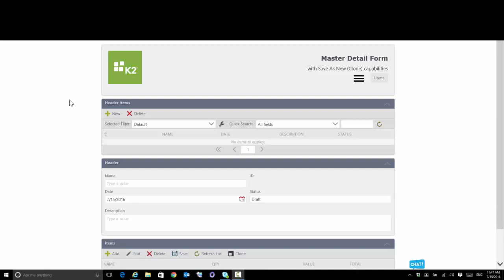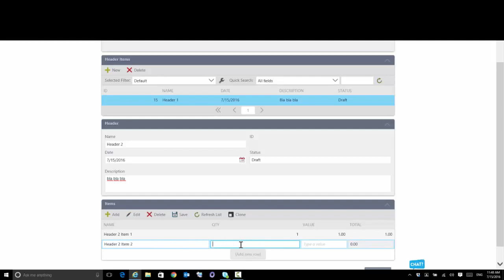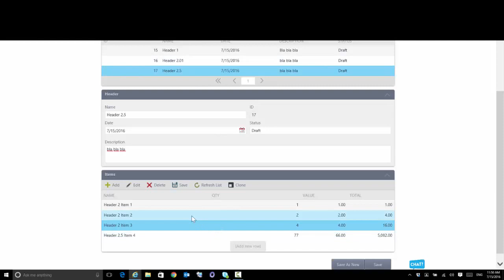K2 SmartForms Master Detail and Cloning Part 1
Example of a HTML5 K2 smartform that demonstrates master detail with the ability to save as (clone) data for faster data re-use.